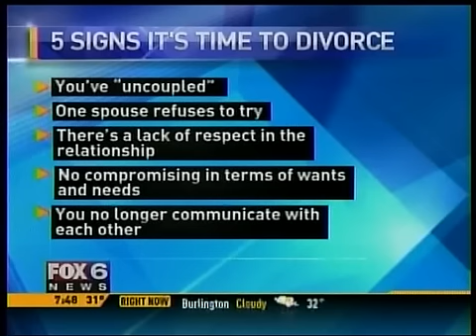5 Signs Marriage in Trouble and 6 Tips if Considering Separation from Husband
Attorney Latrice M. Milton of Milton Family Law discusses the 5 signs that your marriage may be in trouble, and the 6 things to do if you deciding to separate with Kim Murphy of Fox6 News Milwaukee. ,